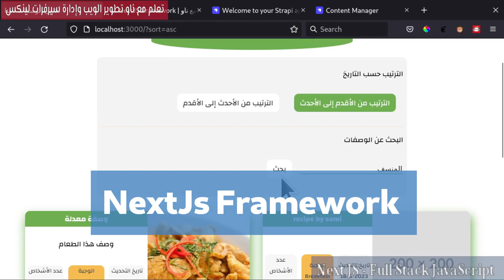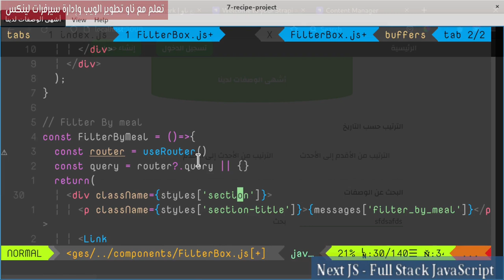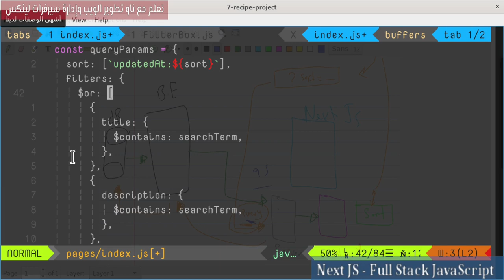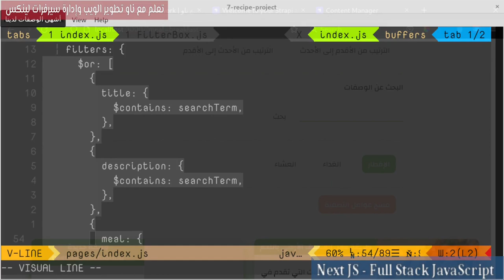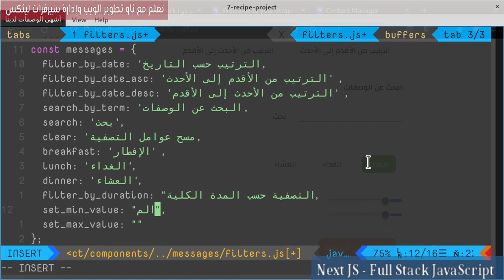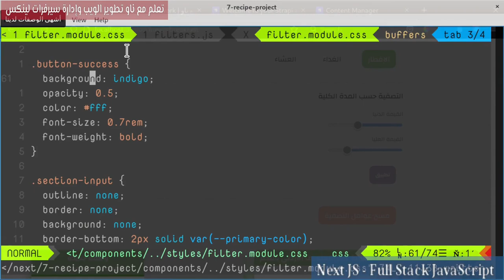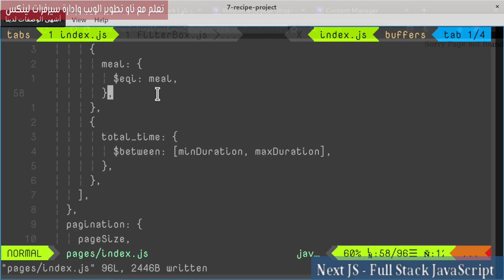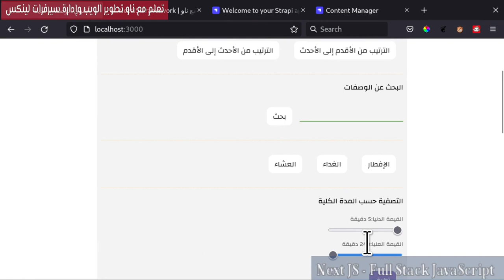7- NextJs Framework: Recipes Project 34- Filter by Time/Meal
في هذا الدرس، سنضيف خاصية التصفية حسب الوجبة وحسب المدة الكلية لتحضير الوصفة.
فهرس الدرس:
00:00:00  Merge Queries
00:01:08 Clear Filter Button
00:02:45 Filter By Meal Component
00:06:35 Add Filter By Meal Functionality
00:10:06 Filter by Time Componnet
00:19:19 Filter by Duration Functionality
00:22:44 حديث النهاية